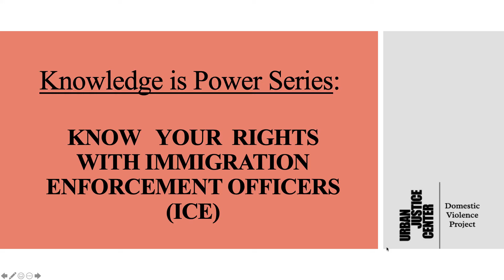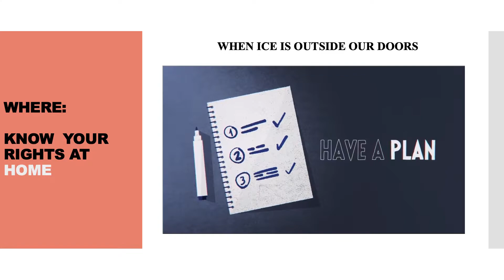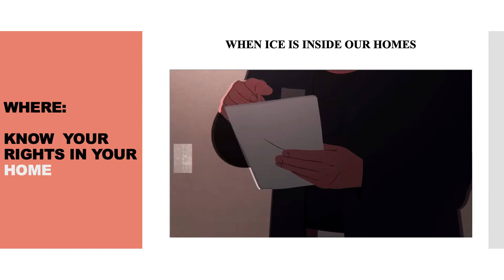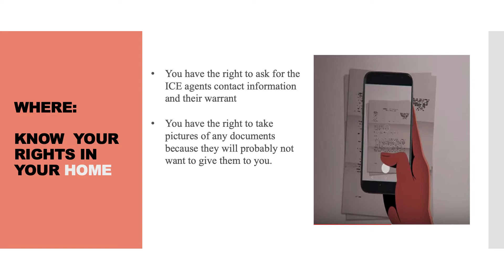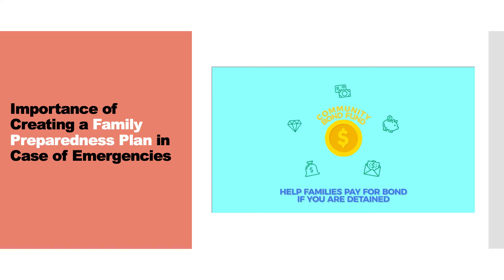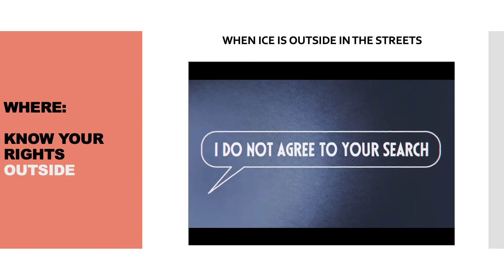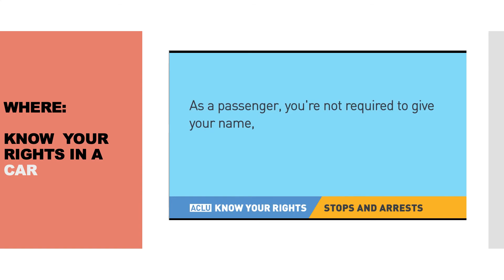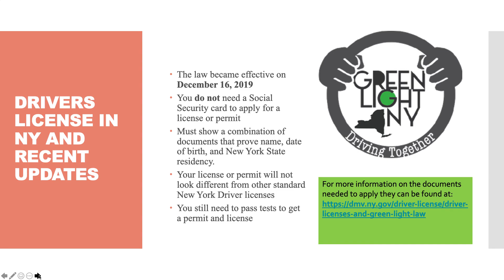Know Your Rights with Immigration Enforcement Officers (ICE)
Regardless of your immigration status, you have guaranteed rights under the constitution. In this training, you will learn about your rights during an interaction with ICE in your home, car, and community.